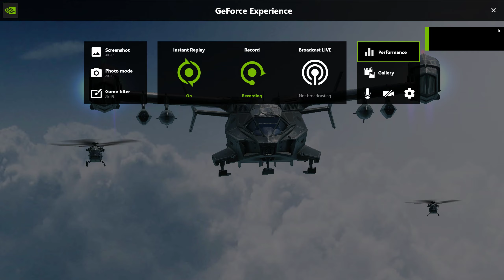Call of Duty Mobile Alcatraz 14 Kills (No Sound Sorry)